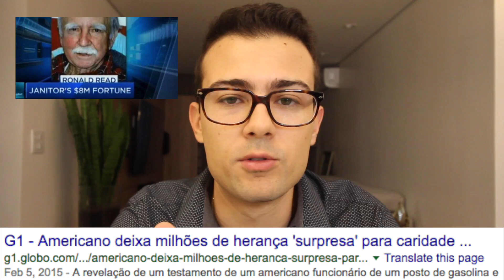Como juntar R$100 e transformar em R$8.200.000,00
17 anos - Comecei a investir na bolsa de valores no Brasil, comprando minhas primeiras ações e Fundos Imobiliários.
18 anos - Entrei para o curso de Engenharia Civil na Universidade de Brasília.
19 anos - Comecei a empreender no mercado imobiliário.
20 anos - Criei o hábito de investir todos os meses o lucro do meu trabalho em empresas na bolsa para o longo prazo.
21 anos - Depois de muito estudo, decidi que queria trabalhar no mercado financeiro.
22 anos - Formei em Engenharia Civil.
23 anos - Fui para Harvard estudar Contabilidade e Macro Economia.
23 anos - Consegui o meu primeiro emprego como analista de renda variável no mercado financeiro.
24 anos - Fiz meu primeiro investimento em dólar e criei uma rotina de investir todos os meses no mercado norte americano em Stocks, REITs e ETFs.
24 anos - Trabalhei como analista de renda variável em um dos maiores fundos de pensão do Brasil.
25 anos - Conclui meu MBA em Finanças, pelo Instituto Brasileiro de Mercado de Capitais (IBMEC)
26 anos - Criei o Canal do Holder para ensinar pessoas comuns a investirem para o longo prazo.
27 anos - A renda dos meus investimentos já superava todos os meus gastos mensais.
28 anos - Me demiti do meu último emprego no mercado financeiro para trabalhar 100% do tempo com ensino na internet.
28 anos - Criei o curso De Zero a Holder, onde tivemos 175 alunos na primeira turma.
28 anos - Mais de 100.000 investidores estavam inscritos no Canal do Holder (hoje somos mais de 300.000).
29 anos - Expandi minha rede de ensino para outras plataformas além do Youtube (@fabio.holder em todas elas).
30 anos - Criei o Dólar Masters, o melhor programa de ensino para quem deseja construir patrimônio em dólar, e contamos com a participação de 415 alunos na primeira turma.
31 anos - Nossa plataforma de alunos bate a marca de 3.000 alunos.
32 anos - Tirei um ano sabático para refletir sobre o que realmente era importante na minha vida.

Fabio Holder
Esse vídeo é sobre como investimento em ações no longo prazo trazem um retorno espetacular para os investidores.
Fizemos algumas perguntas para pessoas no rua sobre o assunto, e além disso comento um pouco sobre a notícia de um zelador norte americano que, aos 92 anos, faleceu e deixou uma fortuna de $ 8,2 milhões de dólares de herança, grande parte doada para uma biblioteca e hospital de sua cidade.

Esse daqui é o canal da minha esposa, que me ajudou da gravação desse vídeo:

Entrem lá para conhecer! De vez em quando eu também apareço por lá :)